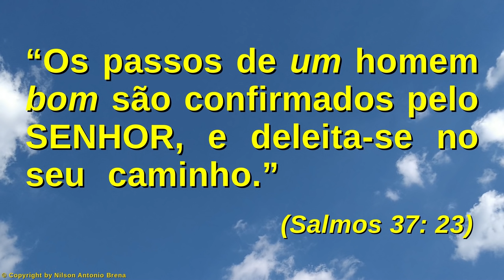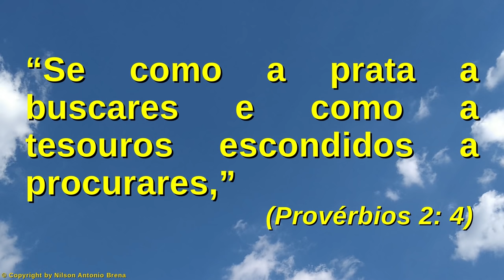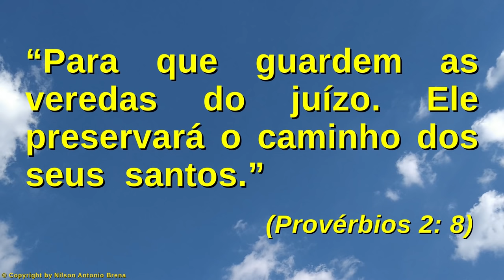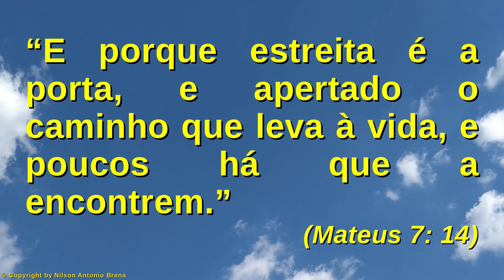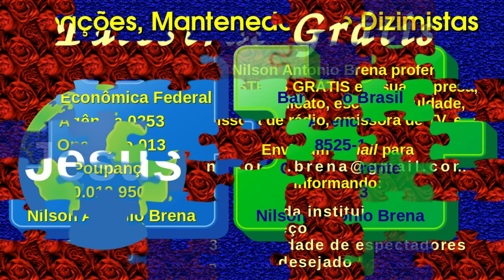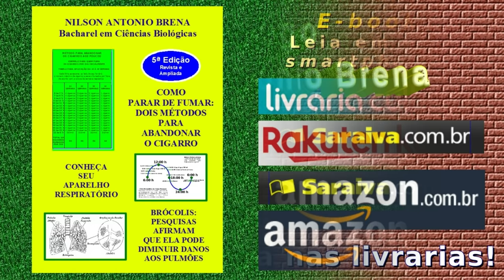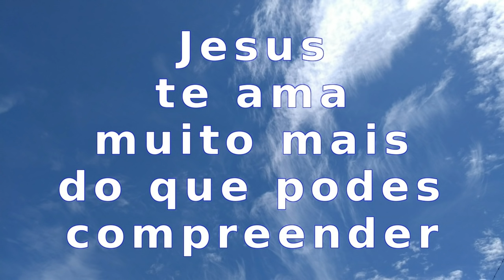96 - Pare de Correr como um Cavalo que Disparou - Nilson Antonio Brena 26/7/20 Radio Vibe Mundial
Vídeo 96 de 26/7/2020 por Nilson Antonio Brena: "Pare de Correr como um Cavalo que Disparou". Palestra com base na Bíblia Sagrada. Criada e proferida pelo Biólogo brasileiro Nilson Antonio Brena. Programa "Reflexões sobre Jesus" da Rádio Vibe Mundial FM 95,7.

Crédito Musical